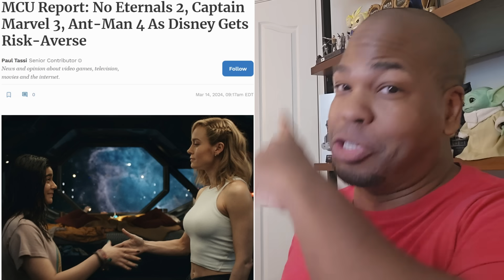Disney Cancels All Future Woke Marvel Movies!